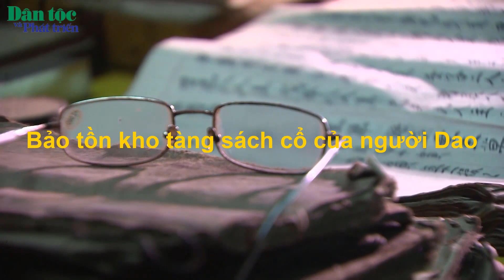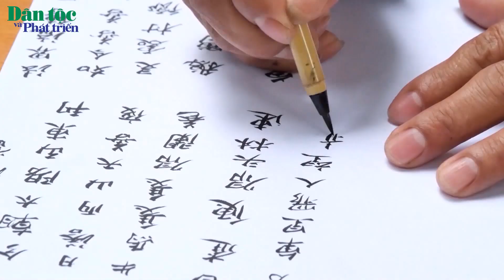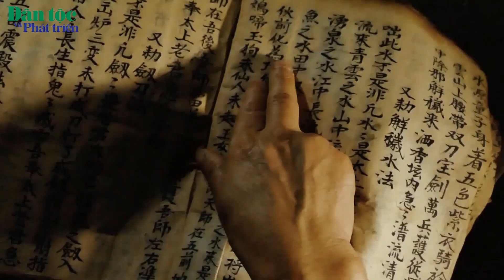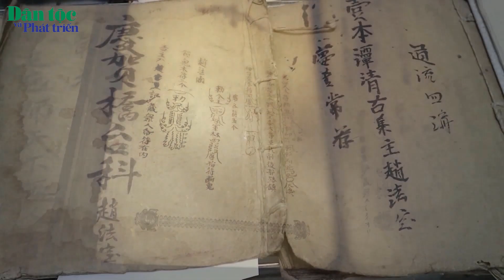Bảo tồn kho tàng sách cổ của người Dao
Trải qua hàng trăm năm, người Mông dưới chân núi Hoàng Liên vẫn gìn giữ nghề chạm khắc bạc truyền thống của dân tộc mình. Với người bản địa, trang sức làm bằng bạc là một phần không thể thiếu trong đời sống văn hóa, tinh thần. Bởi vậy, các sản phẩm trang sức cũng trở nên độc đáo, tinh tế và thể hiện bàn tay điêu nghệ của người thợ chạm khắc bạc.